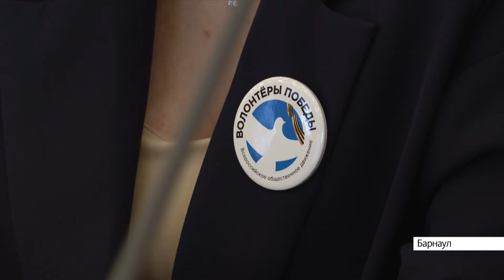Виктор Томенко провёл встречу с Общественным советом по вопросам молодежной политики Алтайского края